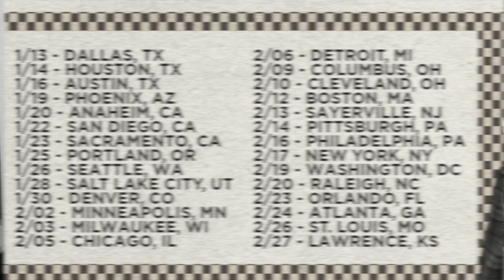Never Shout Never 2016 Tour Announcement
The very first House of Blues opened its doors in a converted historical house in Cambridge, Massachusetts in 1992 and is home to live music, original folk art, and delta-inspired cuisine. Grown out of founder Isaac Tigret's love for blues music, the House of Blues is dedicated to educating and celebrating the history of Southern Culture and African American artistic contributions to music and art.